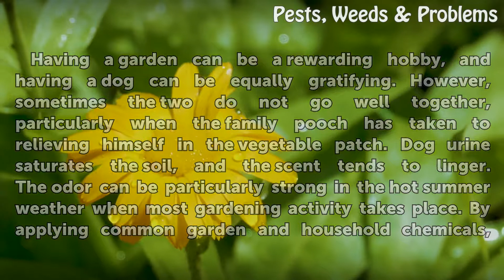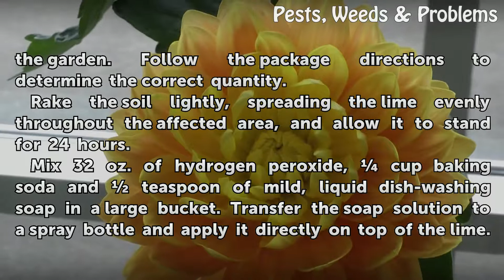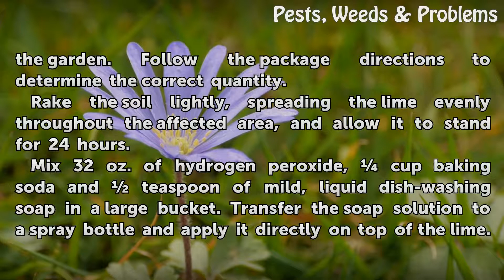How to Get Rid of Dog Urine Smell in the Garden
How to Get Rid of Dog Urine Smell in the Garden. Having a garden can be a rewarding hobby, and having a dog can be equally gratifying. However, sometimes the two do not go well together, particularly when the family pooch has taken to relieving himself in the vegetable patch. Dog urine saturates the soil, and the scent tends to linger. The odor can...

Table of contents How to Get Rid of Dog Urine Smell in the Garden
Things You'll Need 00:50
Remove Dog Urine Odor 01:15
Tips & Warnings 02:17